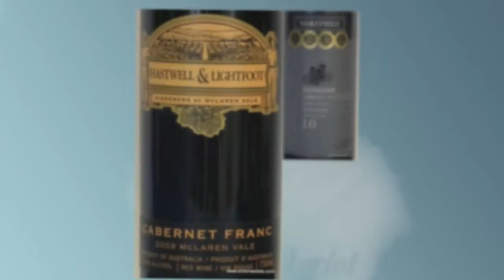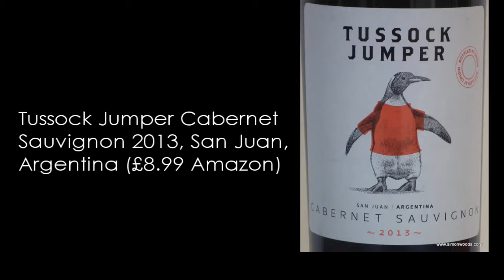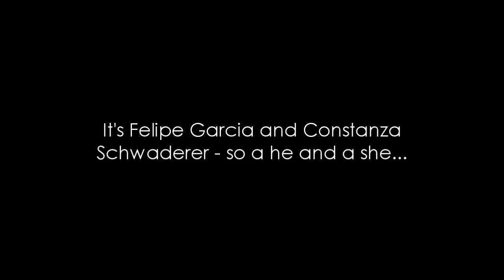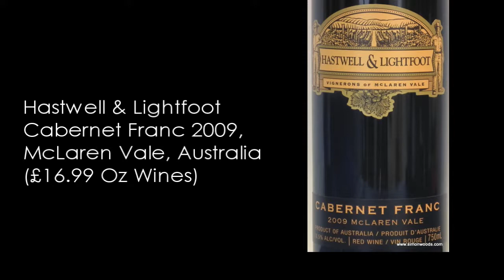Wine Tasting with Simon Woods: (mainly) Cabernet from Chile, Argentina, New Zealand & Australia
Simon Woods (with a bit of echo) samples seven wines from four different countries in which Cabernet Sauvignon features large...

The wines tasted in this video are:
Villa Maria Private Bin Merlot/Cabernet Sauvignon 2012, Hawkes Bay, New Zealand (£12.99 Majestic, Morrisons, Globe Wines, Matthew Clark, nzhouseofwine.co.uk)

Tussock Jumper Cabernet Sauvignon 2013, San Juan, Argentina (£8.99 Amazon)

Wakefield Cabernet Sauvignon 2012, Clare Valley, Australia (£9.95-£12.99 Denby Dale Wines, The Wright Wine Company, Taste Fine Wines, Oz Wines, Majestic)

Garcia Schwaderer Facundo Red Blend 2011, Chile (£18.99 Naked Wines)

De Bortoli DB Reserve Cabernet Sauvignon 2010, South Eastern Australia (£6.75 Asda)

Wakefield Jaraman Cabernet Sauvignon 2010, Clare Valley/Coonawarra, Australia (£17-50-£20.99 The Square Wine Company, Denby Dale Wines, Hailsham Cellars, Oz Wines)

Hastwell & Lightfoot Cabernet Franc 2009, McLaren Vale, Australia (£16.99 Oz Wines)